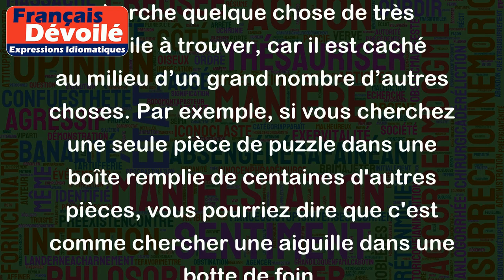Chercher une aiguille dans une botte de foin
"Chercher une aiguille dans une botte de foin" est une expression utilisée pour décrire une situation où on cherche quelque chose de très difficile à trouver, car il est caché au milieu d’un grand nombre d’autres choses. Par exemple, si vous cherchez une seule pièce de puzzle dans une boîte remplie de centaines d'autres pièces, vous pourriez dire que c'est comme chercher une aiguille dans une botte de foin.
Cette expression est également souvent utilisée pour décrire une tâche ardue et laborieuse. Par exemple, chercher un bon travail dans un marché du travail saturé pourrait être considéré comme chercher une aiguille dans une botte de foin.
En somme, cette expression est utilisée pour décrire une situation difficile ou un processus long et fastidieux pour atteindre un objectif.